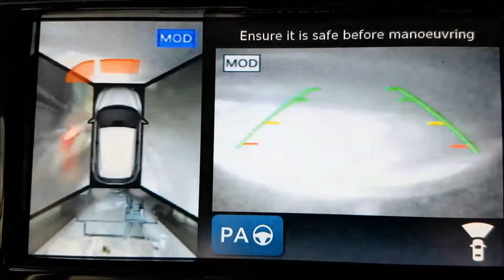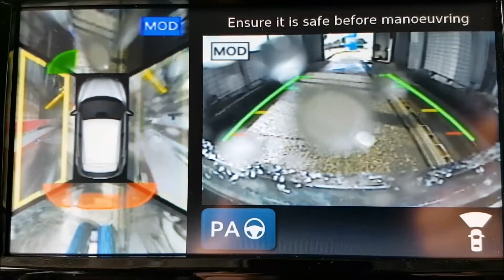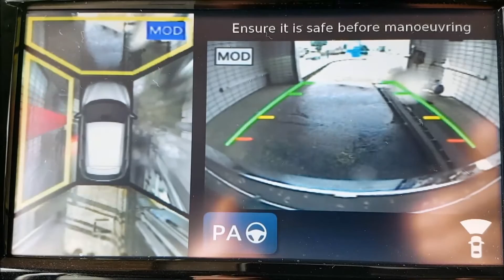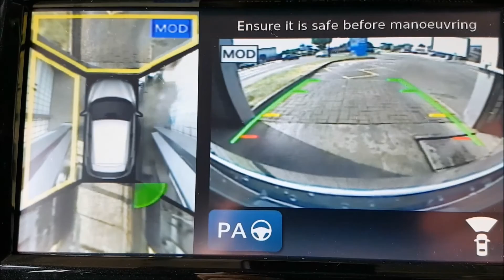qashqai car wash the onboard cameras view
Onboard camera going through a car wash using forward view and 360 view on the car display captured using my samsung S7 edge phone.

enjoy the onboard camera car wash experience